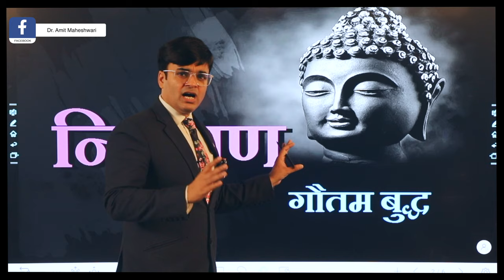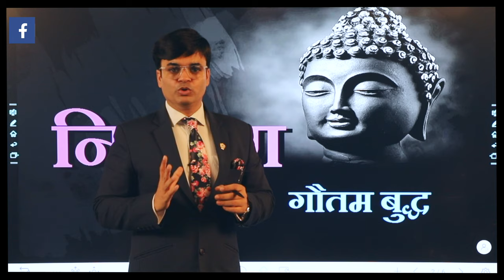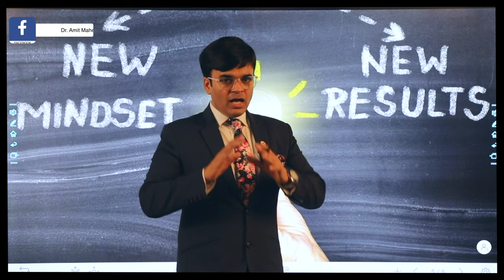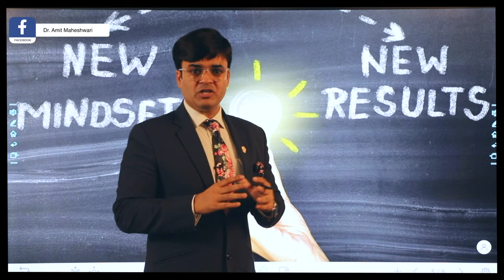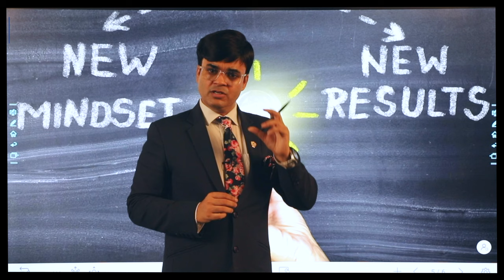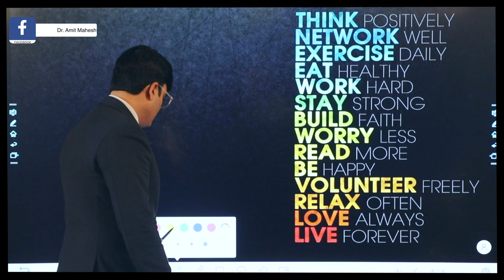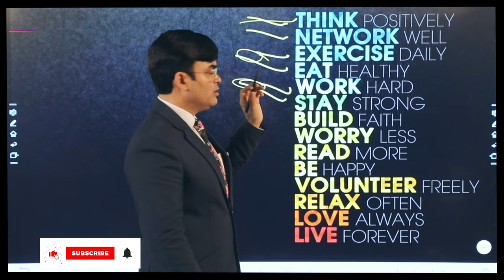4 Inspiring & Motivational Stories | Dr. Amit Maheshwari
In This Video Dr. AMIT  MAHESHWARI SIR  is telling 4 Inspiring & Motivational Stories